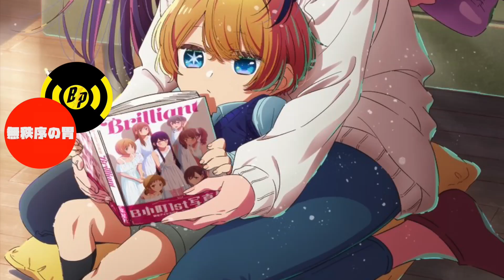SEMBANG ANIME 24: DOCCHI ANIME? NAK COVER OSHI NO KO | 推しの子 TAK?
Everyone's talking about OSHI NO KO | 推しの子! It even toppled FMAB off the number one position on MAL until recently. Tapi SoC x @BuzzPopTV animu divisyen nak discuss this series tak nanti...?